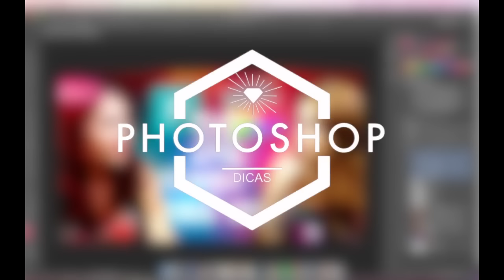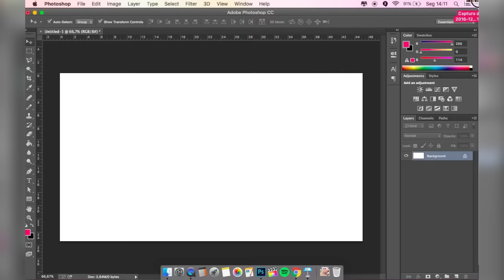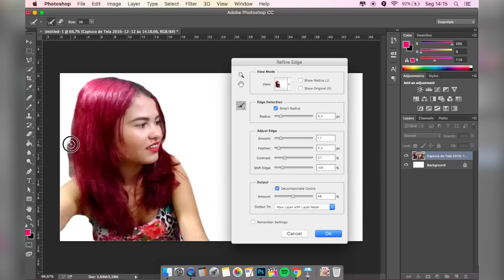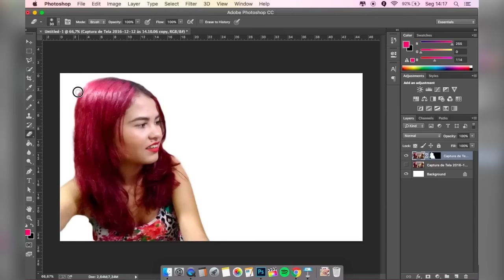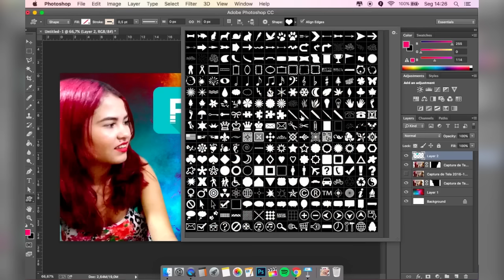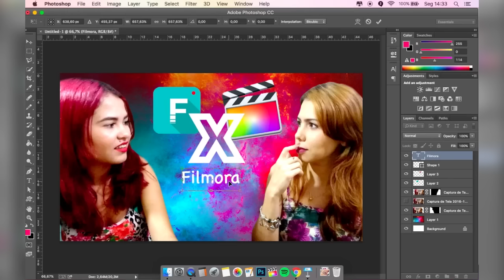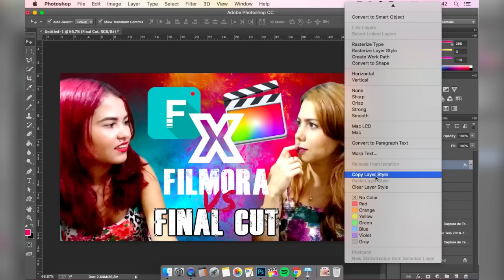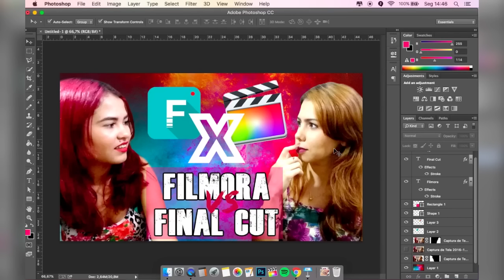Capa De Vídeo No Photoshop | Fazendo Png - Corte Preciso - Dicas Para Iniciantes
Aqui pedido é ordem, vocês pediram e eu trouxe algumas dicas no Photoshop para iniciante. Mostrei também como faço minhas capa

Tem alguma dúvida, sugestão ou quer me mandar algo por email?

ProjetoYus vem conhecer e SE INSCREVAM